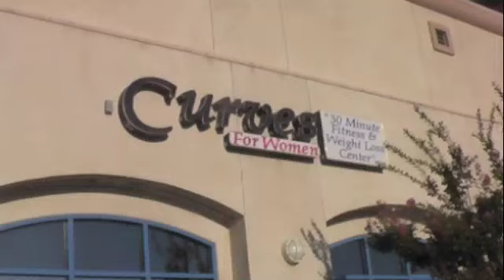Save 87% at Curves only at Local Living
$30 for 3 Months Membership- Includes Fitness Assessment and 1 Zumba Class, and Full Access for Regular Workouts ($231 Value)